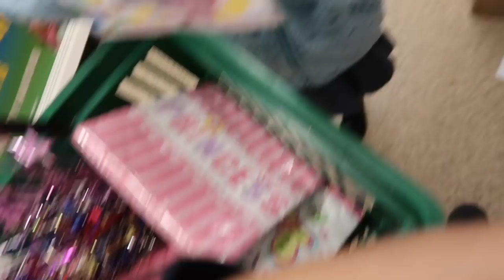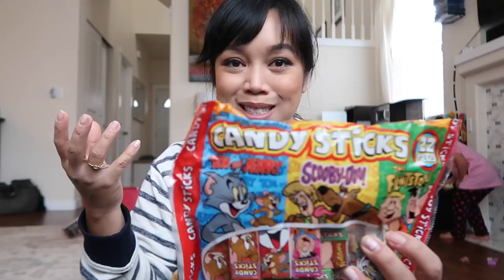CAN'T BELIEVE I FOUND THESE AT THE DOLLAR STORE! - October 20, 2017 - ItsJudysLife Vlogs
Judy's Links

Benji's Links

Vlog Camera We Use:

Blendtec Blender